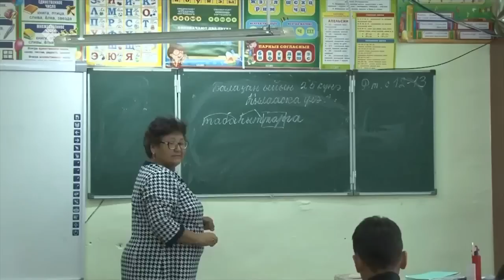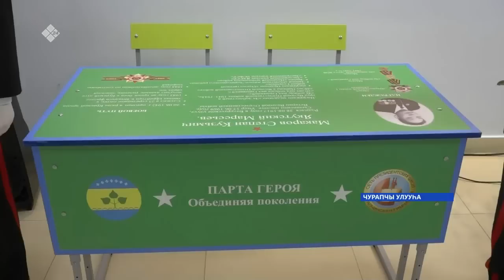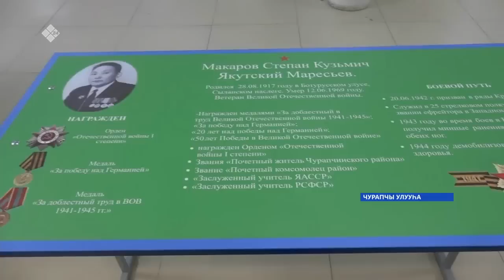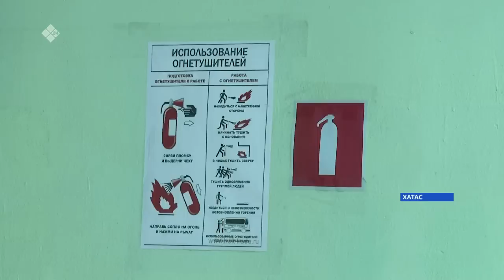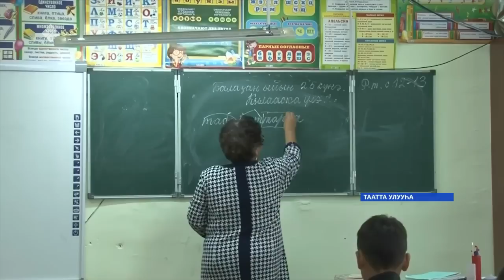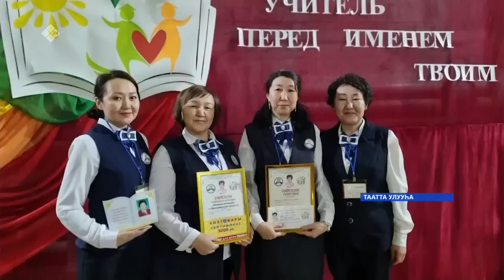«Саха сирэ» информационнай биэрии. Ахсынньы ыйын 19 күнэ 13:30